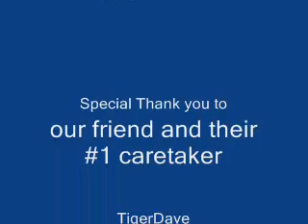Tundra...Our Girl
Recorded from the live animal webcams at the Tigerhomes Sanctuary in Southern Florida, which took a direct hit from lightning storms and took out all the electronic equipment.  These are majorly expensive repairs and replacements.  Donations are urgently needed so they can continue on with their education and awareness of preserving wildlife for the future generations to come.